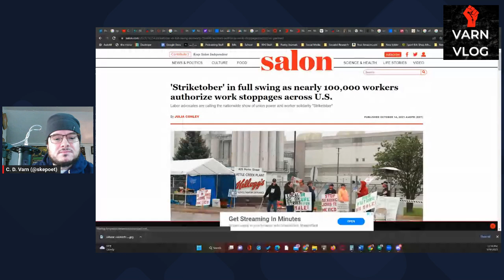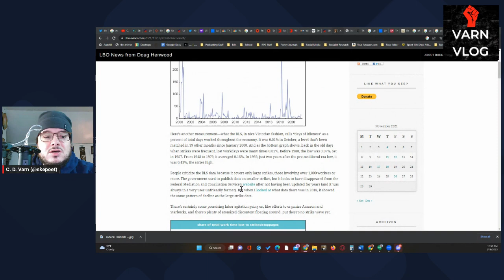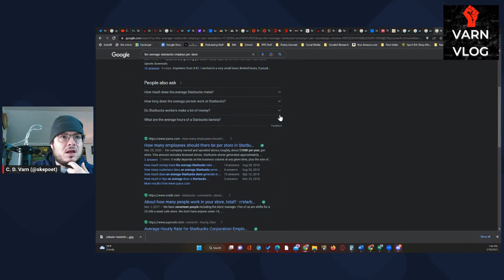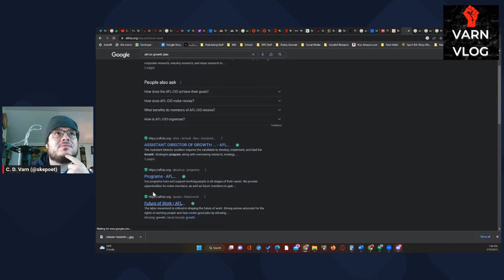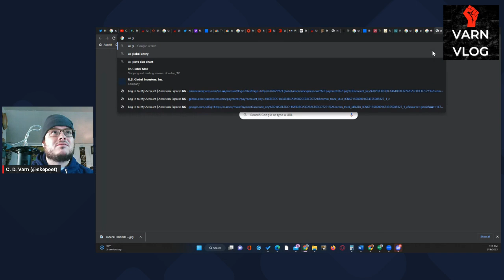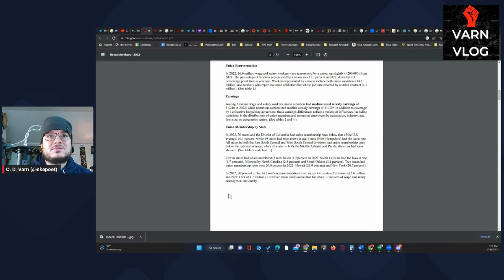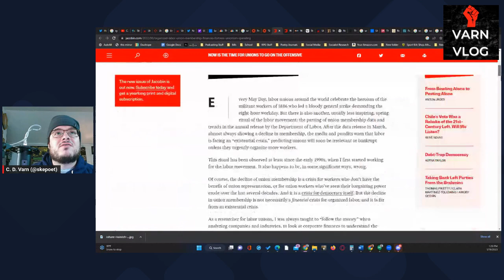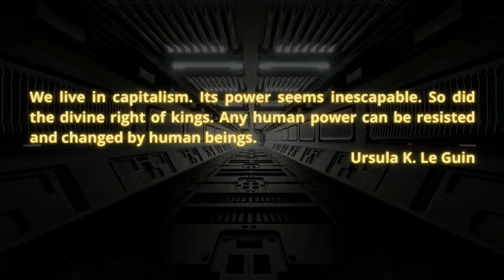Varn Vlog Solo: We Need To Talk about Labor Unionization More Clearly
I am frustrated with the whip-lash on labor reporting.  There has been a lot of confused reporting in general media and on the left.  Here are some facts.

Crew:
Audio Producer: Paul Channel Strip  ( @aufhebenkultur )